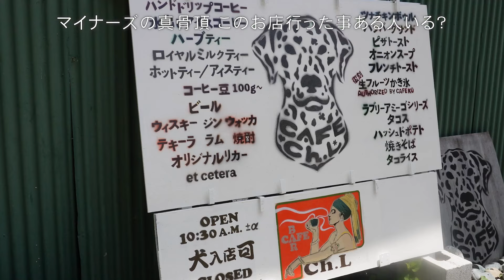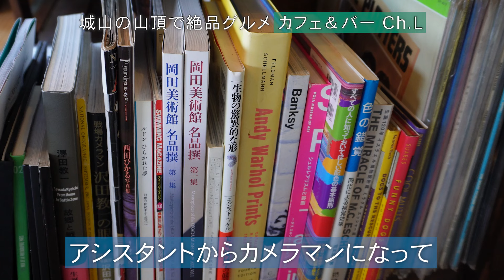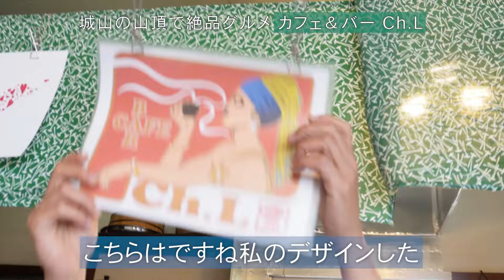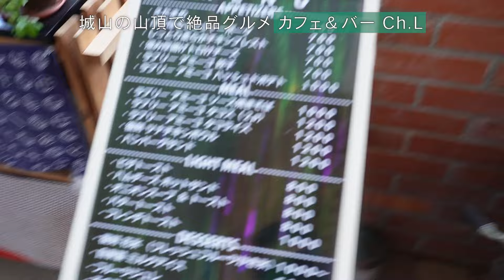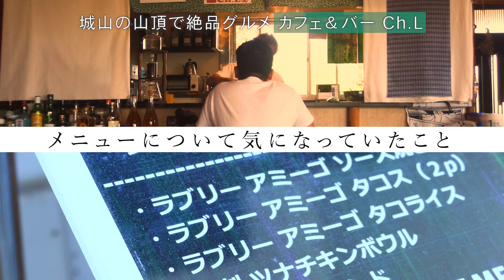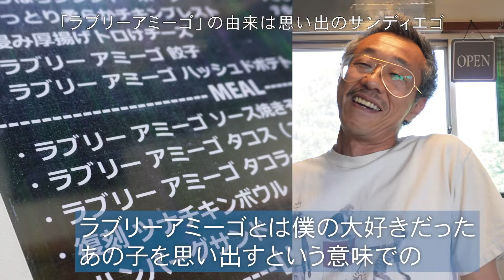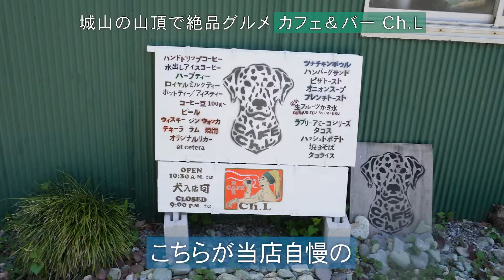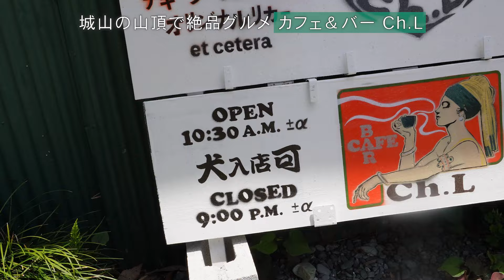山頂に名店あり！カフェ＆バー Ch.L には西海岸の風が吹く！【小田原・城山】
小田原市城山にあるカフェ＆バーCh.L(ーエイチエル)を訪れました。

場所は小田原駅西口から車で５分程度　歩いて２０分くらい、
畑と自然に囲まれた、なんでこんな所に、、、という感じの立地にあるお店。

特徴は店主が明るくて面白い！
そして料理やコーヒーがうまい！！

店主は長くアメリカのカリフォルニア州サンディエゴ（メキシコとの国境付近）にいたこともあり
タコスなどのメキシカンが最高！
そして花氷やツナチキンボウルなどの絶品料理の数々。

ぜひ一度訪れて欲しい”山頂に隠れた名店”です。

■■■■店舗情報■■■■
□店舗名：カフェ＆バーCh.L(シーエイチエル)
□場所：小田原市城山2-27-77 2F
□ひとこと：お腹が減ってたらツナチキンボウルが本気のおすすめ

※映像中に紹介するメニューの値段は変更する可能性があります。

★　マイナーズ銀次郎の情報　★
★200円〜のサポーターSuper Thanksでの支援お待ちしています！
次の店舗を巡る軍資金になります！！
※Super ThanksはYoutubeのクリエーター応援機能（投げ銭）です

メッセージもお待ちしています。

★ブログやフェイスブックもやっています